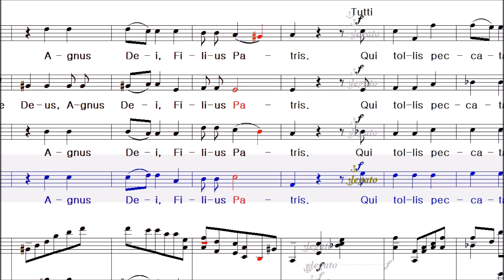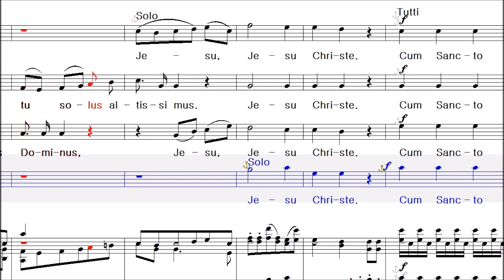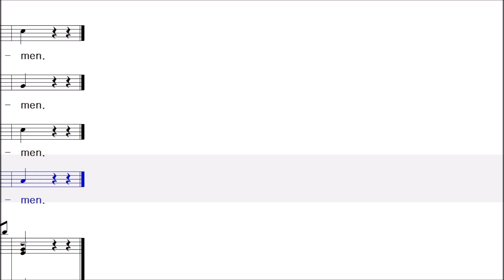Organ Solo Mass (KV 259) - Gloria - Bass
W. A. Mozart - KV 259 - Organ Solo Mass in C major